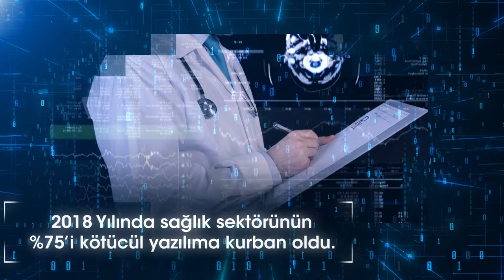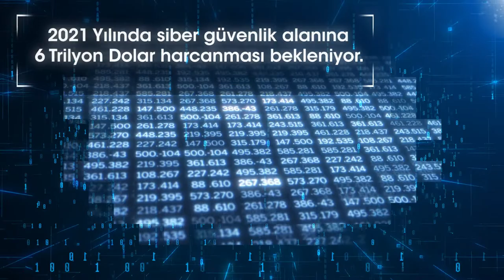Beyaz Şapka 19 Bilgi Güvenliği Konferansı Açılış Videosu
12 Kasım 2019, Hilton Kozyatağı